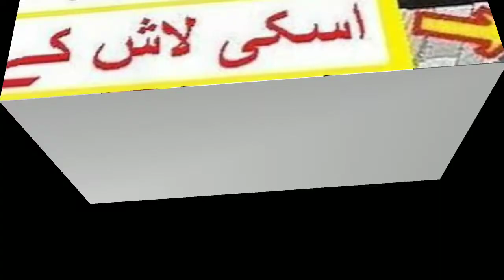चार्ली चैप्लिन का जीवन परिचय, हिंदी में | Era of silent films |खुद रोये और दूसरों को हंसाया |history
Charlie_Chaplin_biography_in_Hindi live sikho hindi history of Charlie Chaplin